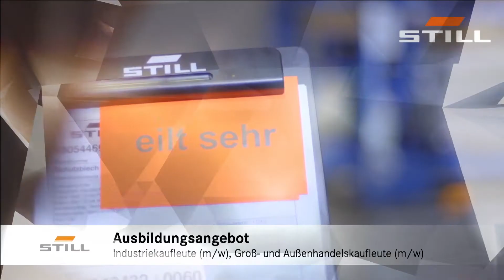Still Du bist spielentscheidend